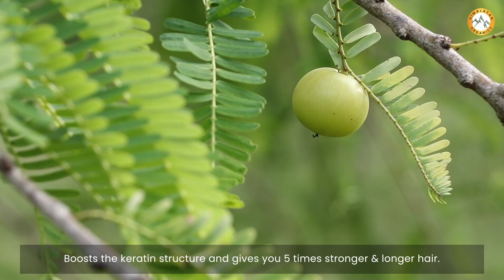Himalayan Organics Plant-Based Biotin Capsules - The best Biotin Supplement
What is biotin? Why do we need Biotin? Are biotin supplements safe? Who can consume biotin supplements? What are the benefits of plant-based biotin?

Video Breakdown:

0:20 - What is Biotin?

0:27 - Why do we need Biotin Supplements?
0:48 - Why Himalayan Organics Plant-Based Biotin Capsules are best?

There are a number of health issues that can be caused due to Biotin deficiency.

What is biotin?

Biotin, also known as vitamin H, helps in converting food into energy, and is essential for hair, skin, and liver.

Why do we need biotin supplements?

Biotin is a water soluble vitamin, thus it does not get stored in your body, and you need to manage your biotin levels through supplements, along with your daily.

Why Himalayan Organics Plant-Based Biotin Capsules the best?

Himalayan Organics Plant-Based Biotin Capsules are made of natural plant-based sources of Biotin, such as Sesbania Grandiflora, Amla, Sunflower Seeds, and Beetroot. The potent formula boosts your keratin production for 5 times stronger and longer hai.